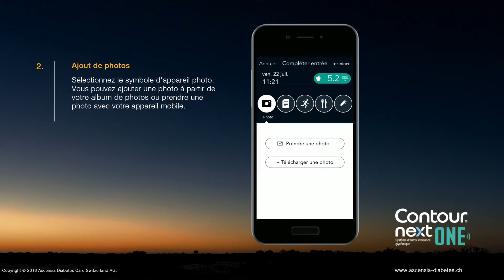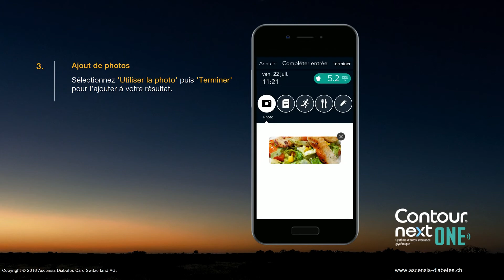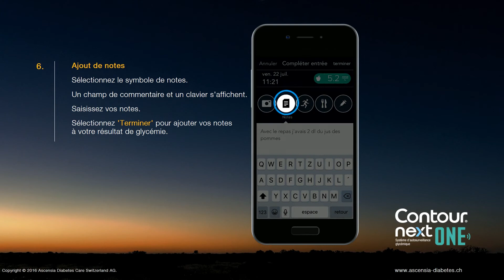Ajouter des notes ou photos aux résultats glycémiques | CONTOUR DIABETES APP| mmol/L |Suisse (fr_CH)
Découvrez comment ajouter des notes et des photos à vos résultats glycémiques dans l’application CONTOUR®DIABETES.